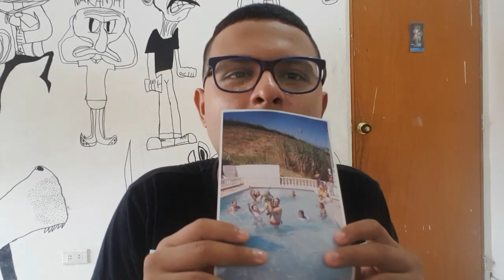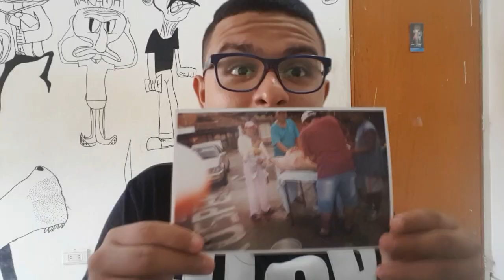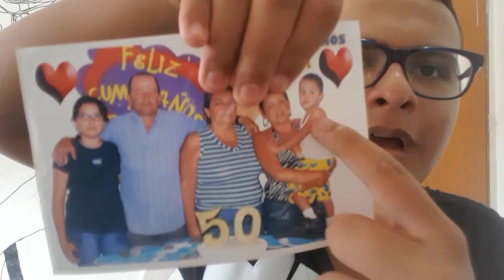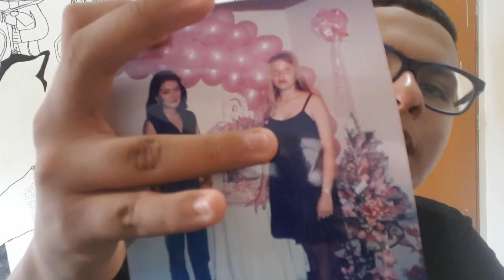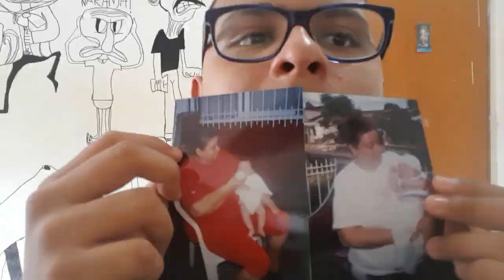📷 FOTOS FAMILIARES ANTIGUAS 👨‍👩‍👧‍👧 MONSALVE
AQUI LES MOSTRARE FOTOS FAMILIARES PARA QUE CONOZCAN UN POCO MAS SOBRE MI